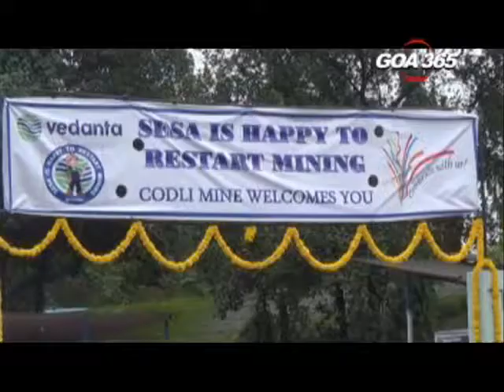GOA365 10 AUG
after a gap of three years , Goa's mining sector was back to life on Monday after Vedanta  limited took the initiative to resume operations at its Codli mines in dhabal  Dharbandora. Chief Minister who inaugurated the operations said that full-scale mining is expected to begin around mid-October when the monsoon ends.